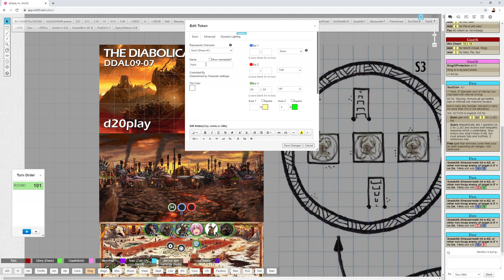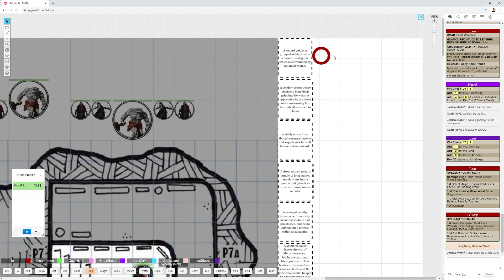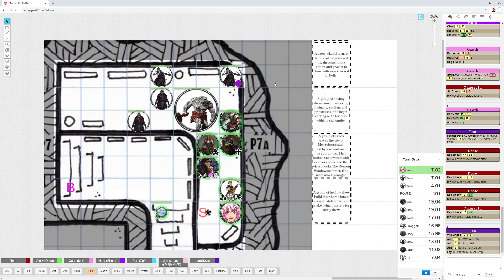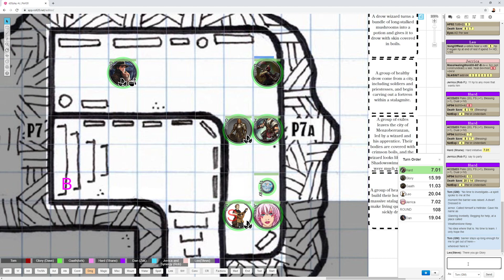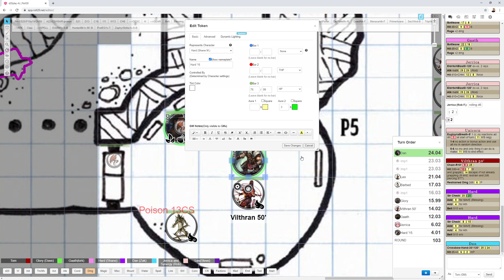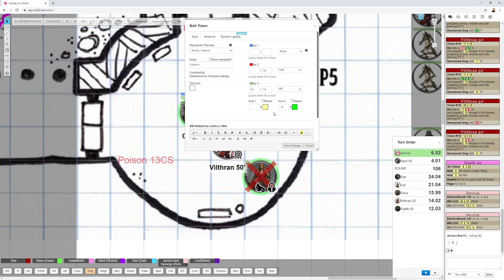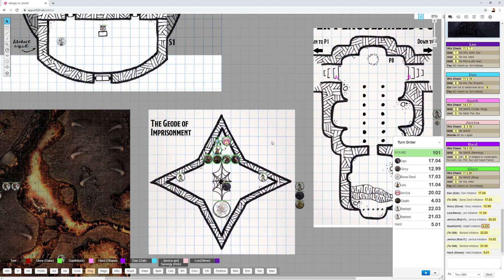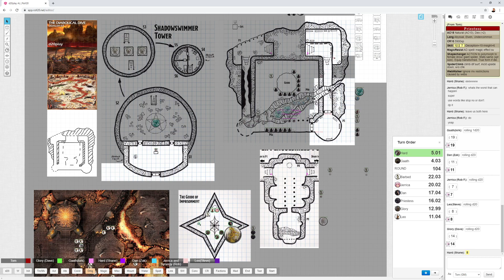DDAL09-07 The Diabolical Dive | Avernus Rising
Playing Dungeons and Dragons Adventurers League Season 9 Avernus Rising Adventure DDAL09-07 The Diabolical Dive using the Roll20 Virtual Table Top.